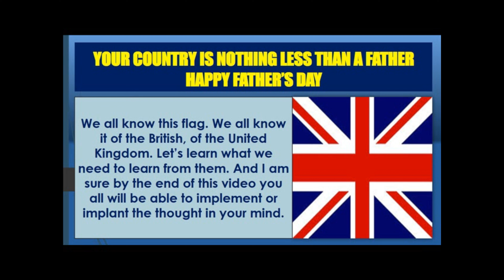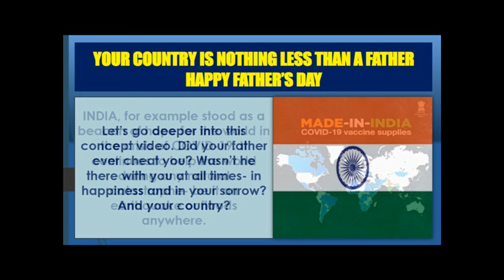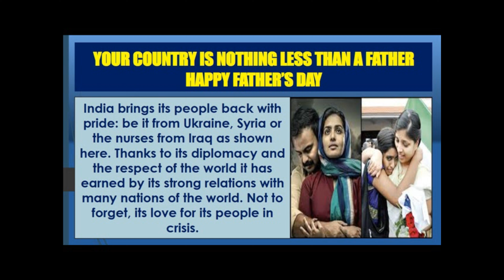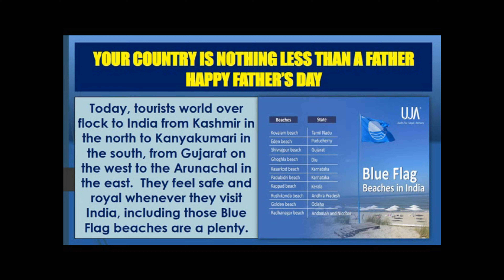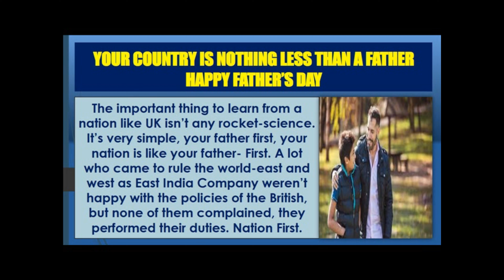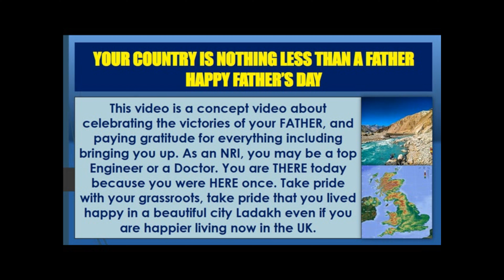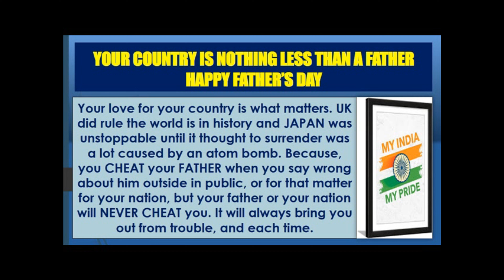OUR 444th VIDEO IS SPECIAL ON A SPECIAL DAY: HAPPY FATHER'S DAY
Hi Viewers,
This video is OUR 444th VIDEO IS SPECIAL ON A SPECIAL DAY: HAPPY FATHER'S DAY. This video goes in history today and will remain timeless. Therefore, I will appreciate if you watch it completely. You will get enough time to read each page so the run time is 6:58 sec. The video aims to IMPLANT a thought in your mind. Let the video speak about it all.

Our videos aren't the same, they are all different just as the length and breadth of our channel that is a 5-in-1.

HAPPY FATHER'S DAY. Enjoy this moment!

God blesses us all.

Thanks
Manu Gandhi
"Building India and the World"